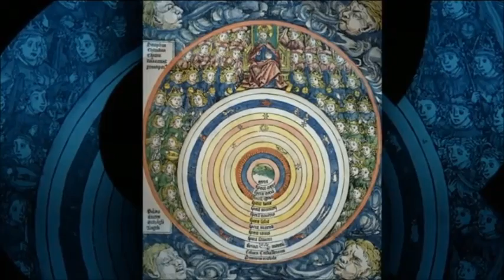Neil DeGrasse Tyson - On God of The Gaps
Dr. Tyson talks about the God of the gaps, an excerpt from Moyers and Company